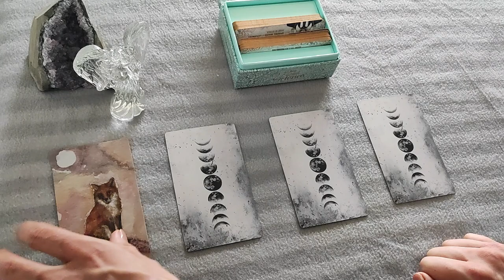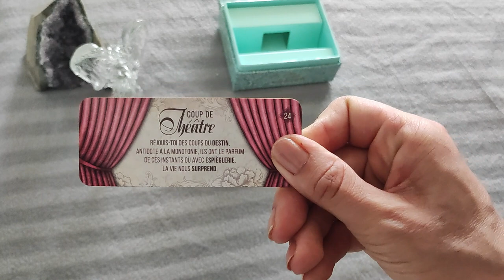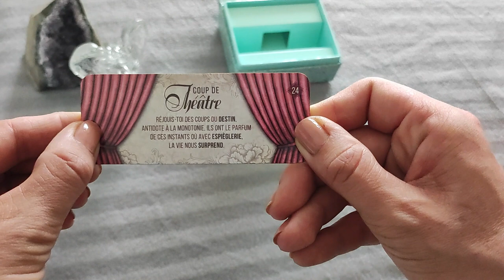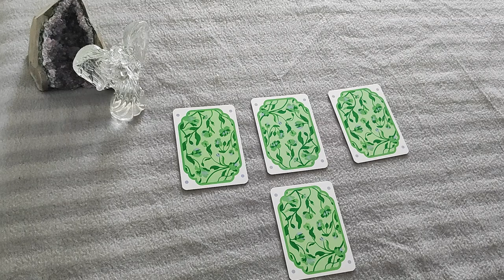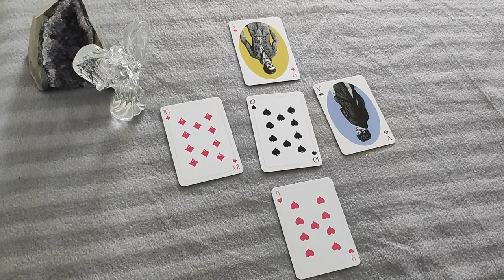TIRAGE DE LA SEMAINE DU 14 AOUT 2023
Petite analyse par les cartes des grandes tendances de ce qui nous attend cette semaine !